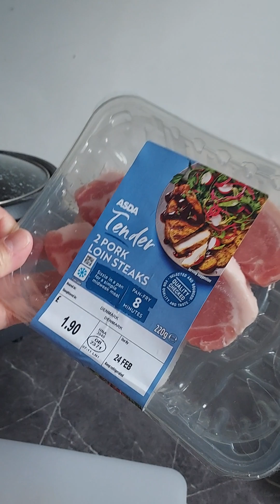FILIPINO IN UK | PINAKBET | AFTERNOON CHICKAHAN | OFW IN UK | PINOY VLOG | LUTONG PINOY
at dahil pupunta kami sa Filipino friends namin nag luto kami ng pinakbet Para may ambag...